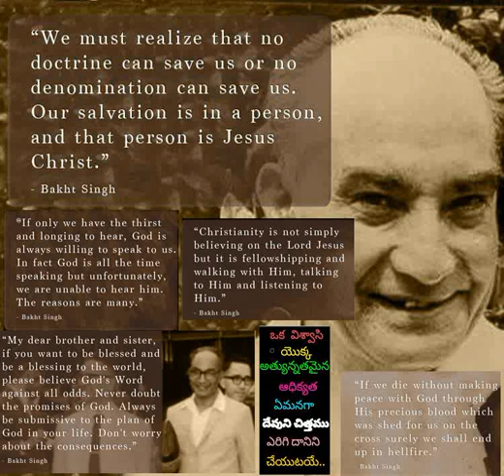366 ఎంతో గొప్ప నిత్యమైన పూర్ణ రక్షణ యిదే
366 Yento Goppa Nityamaina Poorna Rakshana Yide - Hebron Telugu Songs also available in audiomack app for both android and iOs